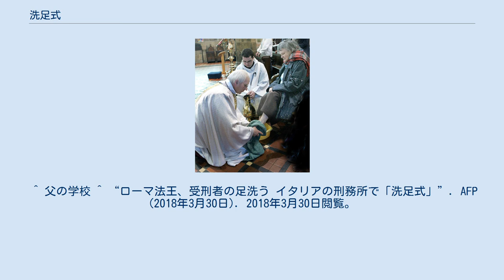洗足式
アルメニア使徒教会 ウェールズ教会 洗足式（せんぞくしき）とは、足を洗うキリスト教の儀式。
 最後の晩餐のとき、イエス・キリストが弟子たちの足を洗い、「主であり、師であるわたしがあなたがたの足を洗ったのだから、あなたがたも互いに足を洗い合わなければならない。」（ヨハネによる福音書13:1-17、新共同訳聖書）と命じた聖句によるものである。
 聖木曜日に東方教会（正教会・東方諸教会）、西方教会（ローマ・カトリック教会、聖公会、ブレザレン教会、アナバプテスト、メノナイト、セブンスデー・アドベンチスト教会、ペンテコステ派の教会など）の、多くの教派で実践される。
ただし教派としては行う習慣を有していても、個々の教会単位では諸々の事情から行われていないケースも多い。
 イエス・キリストが生きていた時代では、足を洗う行為は奴隷が主人に行うものであり、信徒同士で足を洗うことは謙遜を覚える行為とされる。
 主の晩餐、聖餐式で洗足式を行う教派・教会もある。
 また家族を回復させる聖霊運動である父の学校にも、時期を問わず夫が妻の足を洗う洗足式がある。
 なお、川崎市にある洗足学園音楽大学の名称は、いわゆるミッションスクールではないが、この「あなたがたも互いに足を洗い合わなければならない」というキリストの教えに基づく。
これは創立者、前田若尾が熱心なキリスト教徒であったことによる。
 2018年3月29日　- フランシスコ (ローマ教皇)は、犯罪を犯して収監されていた受刑者12名に対して自ら洗足式を行った。
 ^ 父の学校 ^ “ローマ法王、受刑者の足洗う イタリアの刑務所で「洗足式」”. AFP (2018年3月30日). 2018年3月30日閲覧。